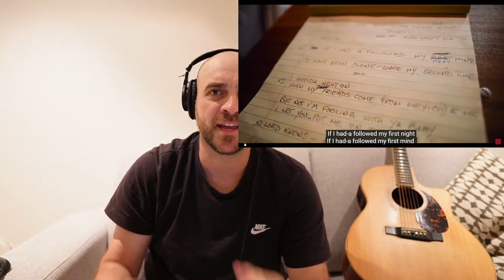Bald Guy Reacts to Slash - Killing Floor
This is my surly bald reaction to Killing Floor by Slash, a Howlin' Wolf cover from his upcoming blues album "Orgy of The Damned".

This official video features Brian Johnson from ACDC on vocals and Steven Tyler of Aerosmith on the blistering blues harp.

Colin